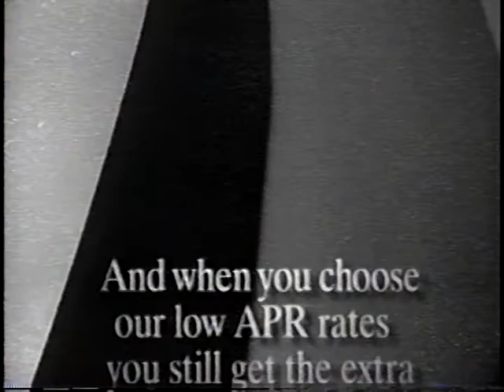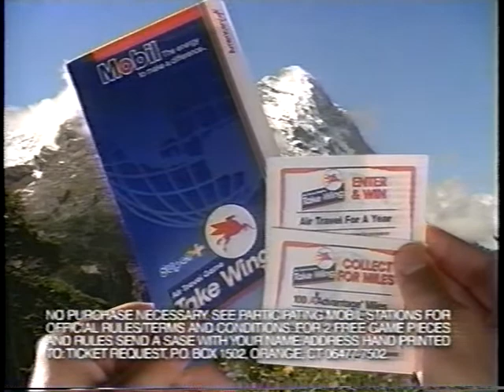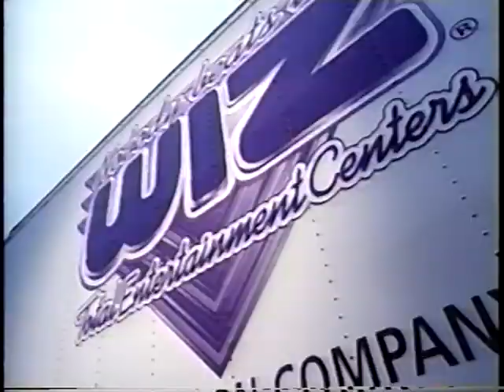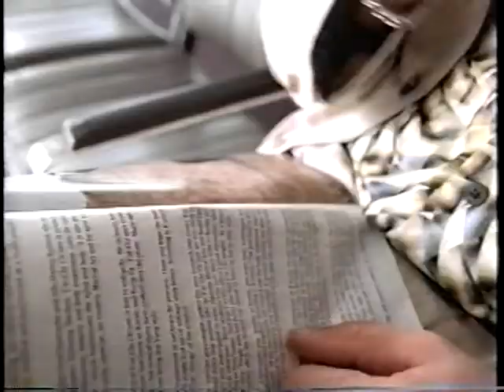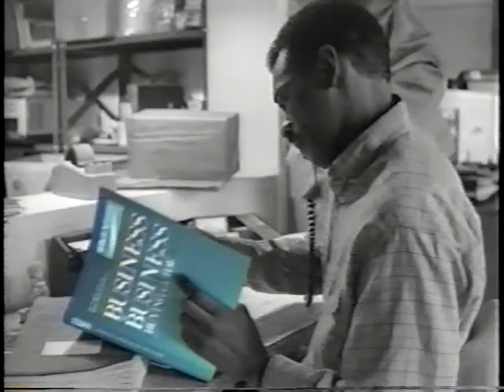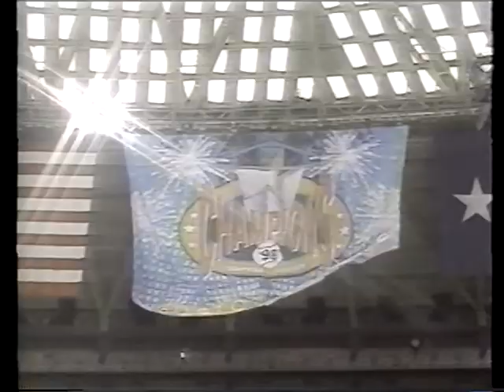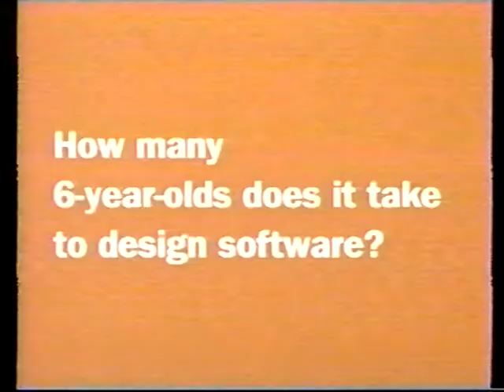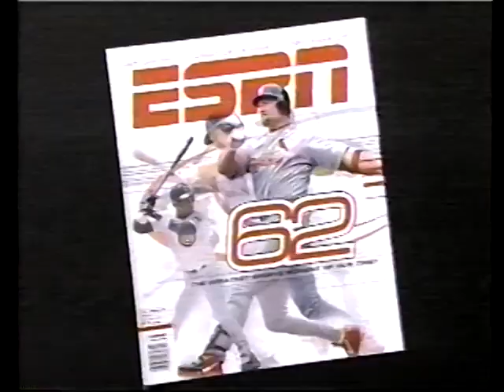1998 MLB 25th June NY Yankees @ Atlanta part2